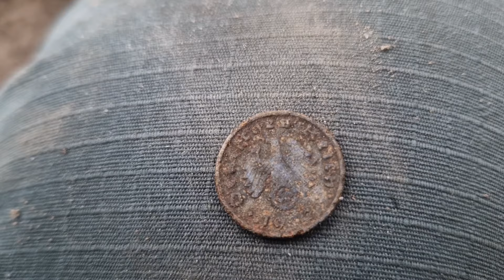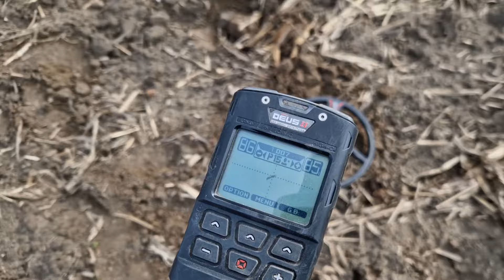Wiosenne Wykopki - Co piszczy w polu?